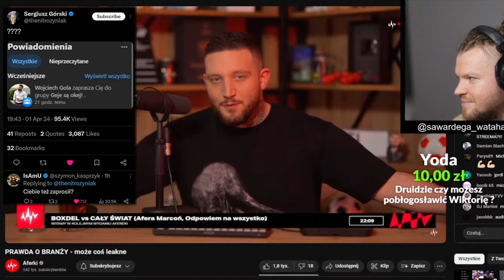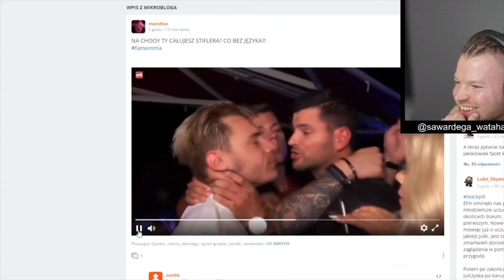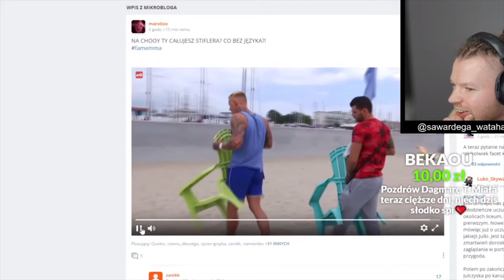Wojtek Gola na celowniku? Afera biseksualna [Baxton, Nitro, Wardęga]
[+16] film zawiera fragmenty  niecenzuralne (wulgaryzmy)

Wojtek... to tak humorystycznie także nie przejmuj się już tym xD ty to dobry chłopak jesteś (teoretycznie bo teraz to nigdy nic nie wiadomo)